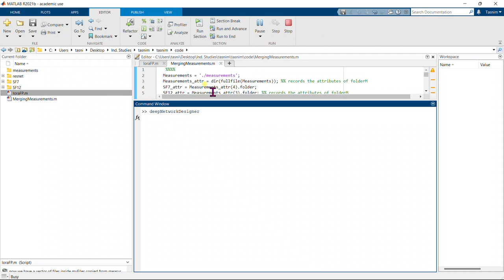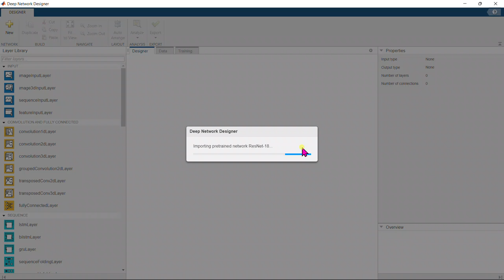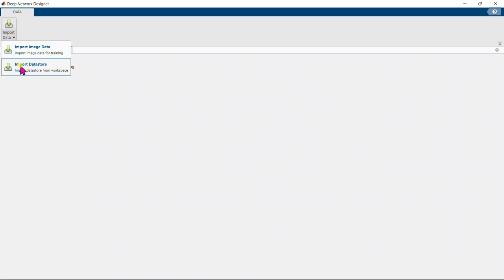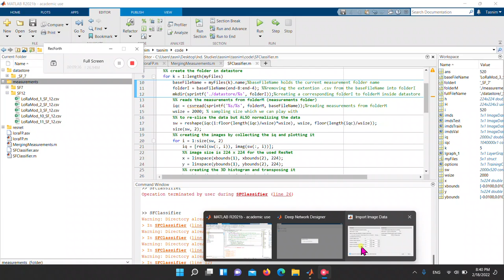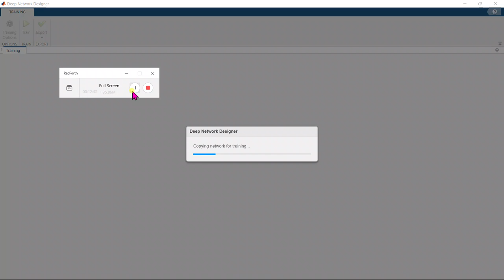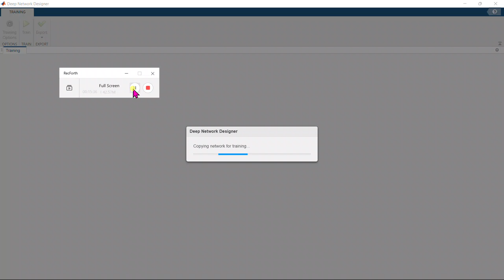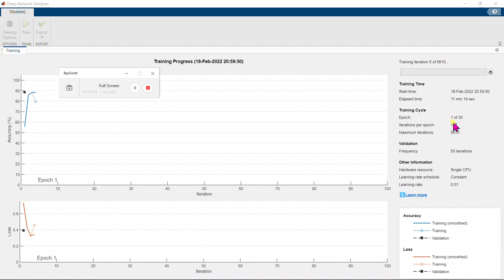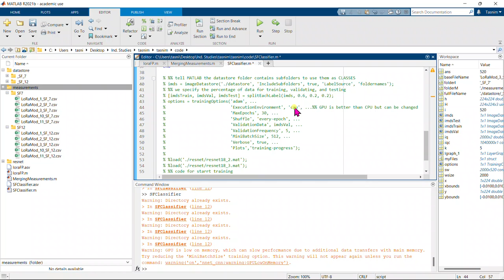Deep Learning with MATLAB .. NO CODING NEEDED!